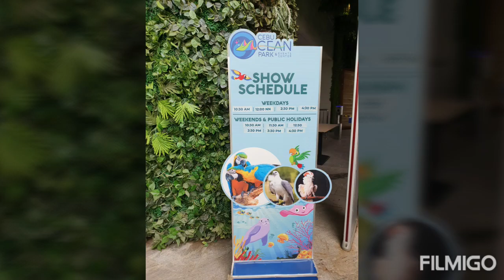OCEAN PARK CEBU#entrance fee#: Cebu Philippines.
RATES/PRICES ENTRANCE FEE:
P600- Locals (weekdays)
P800- Locals (weekends)
P800- Foreign (weekdays & weekends)

Fish Spa. P100.
Croc Cage Encounter….P2,000.
Stingray Interaction…...P1,000---Sea Trek.
                                         P1,200 --Lories.
Feeding….P100.